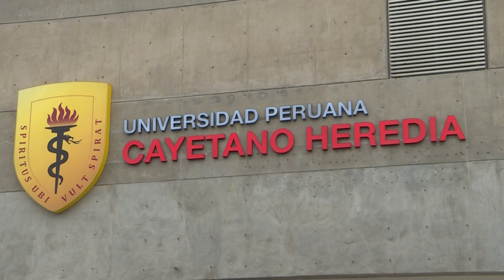Coronavirus en Perú: Comenzaron los ensayos clínicos de la vacuna china contra la COVID-19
La fase de ensayos clínicos para una vacuna contra la covid-19 dio inicio en Perú.  Dos universidades locales serán responsables de la aplicación de las inmunizaciones del grupo chino Sinopharm a 6.000 voluntarios.

La Universidad Cayetano Heredia se hizo cargo de la selección de las primeras 3.000 personas. Como requisitos para el estudio, las personas debían tener entre 18 y 75 años y no haber contraído el nuevo coronavirus.

El segundo grupo de otros 3.000 voluntarios recibirá la vacuna en octubre bajo supervisión de la Universidad de San Marcos.

Fuente: AFP